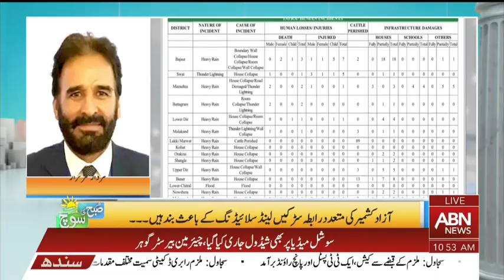Punjab Hakoomat ka gandum ky mamly par hikmat amli bnany ka faisla, subsidy par ghor || Subh ki Soch